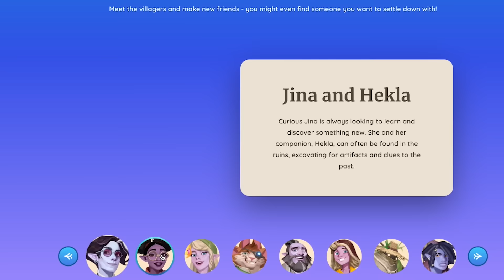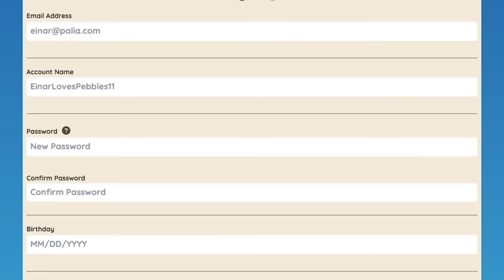Palia - Everything You NEED To Know! ✅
Palia is a New MMO that is coming to the Windows PC & Nintendo Switch this Holiday Season! Palia is a cozy, Sim, MMO set in a high fantasy world. Here is everything you need to know about it, including when you can play the game! As always Thank you for the support!

00:00 Introduction
00:17 What is Palia?
01:11 Palia Gameplay, What to expect!
02:55 Palia, NPCs, Friendships & Romancing
05:42 Palia house Customization
06:57 Is Palia Free to Play? How does Palia make Money?
09:01 Palia Release date, Beta Dates & More!